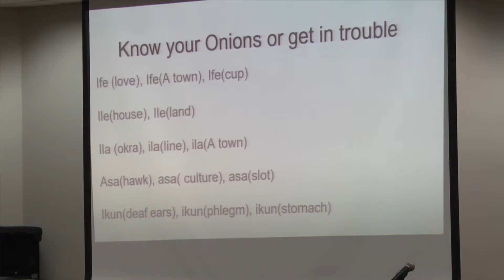ISCO Africa Night- TROY TrojanVision News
Troy University's International Student Cultural Organization's biweekly meeting focused on a specific African culture. TROY TrojanVision News' Kyle Shook explains.